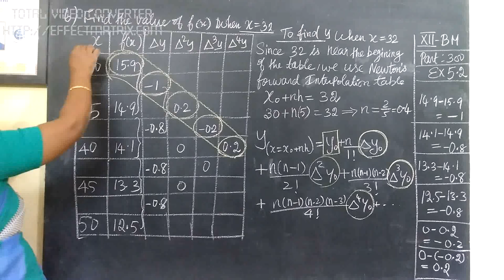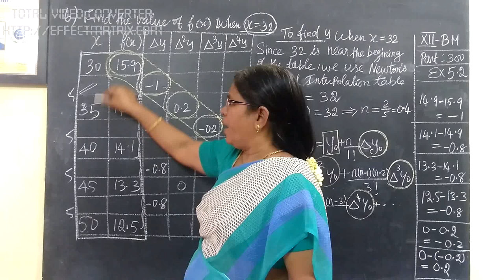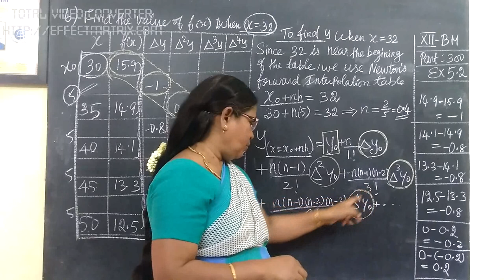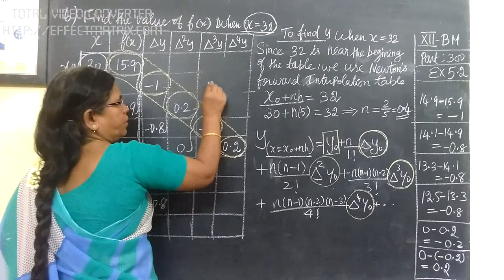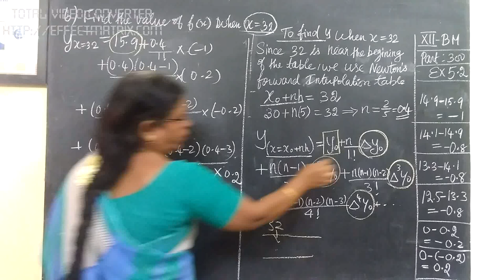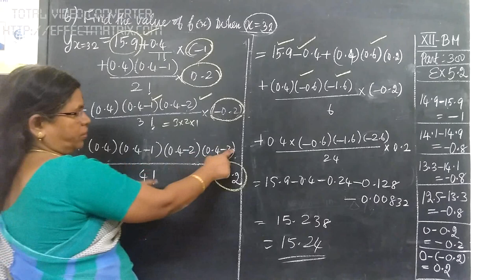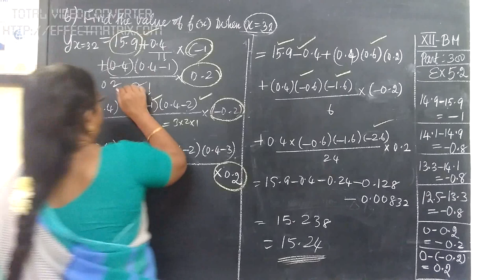12-BM [300] Ex-5.2-6 Numerical method Gomathidharmarajan